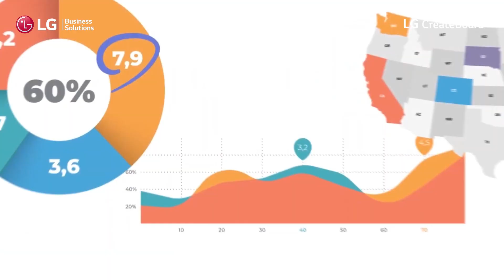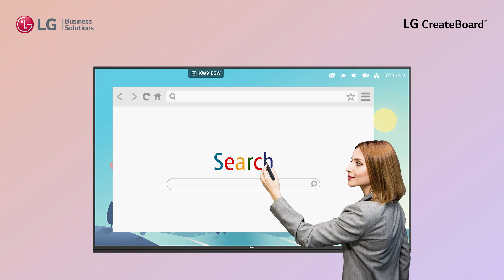LG Interactive Digital Board | LG CreateBoard | Interactive Display Solution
Loaded with the most innovative features and advanced tools that enhance collaboration, the LG Interactive Digital Board is the one-stop solution for all your Business and Educational needs. It can simultaneously use up to 20 points of multi-touch. This function offers a lifelike board touch experience and makes collaboration much easier providing an excellent writing experience. Give your collaboration the interactivity it deserves with LG.